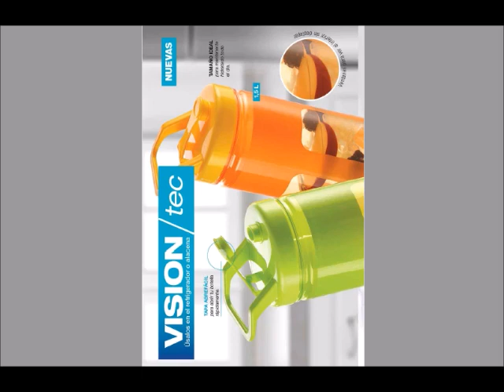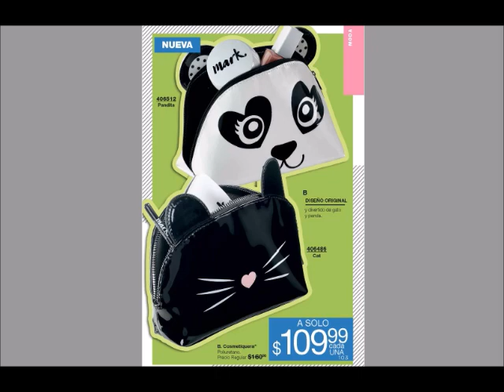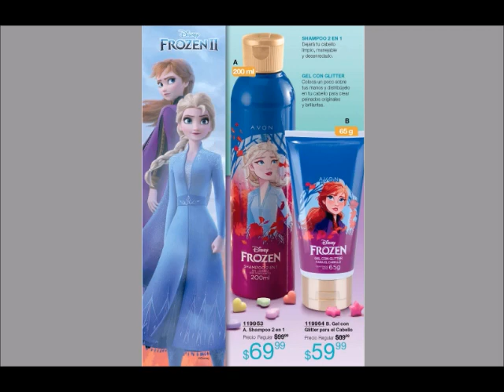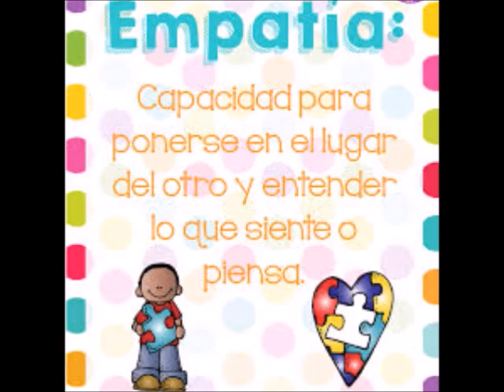AVON C6 MÉXICO 2020